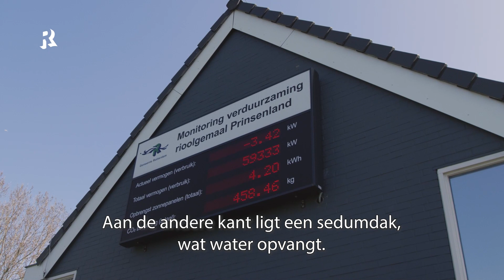Rondleiding Gemaal van de Toekomst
In deze video neemt de beheerder u mee in het nieuwe 'Gemaal van de Toekomst'. Een gemaal van de toekomst is een gemaal waar meerdere slimme en duurzame aanpassingen worden toegepast om minder CO2 uit te stoten en energie te besparen.